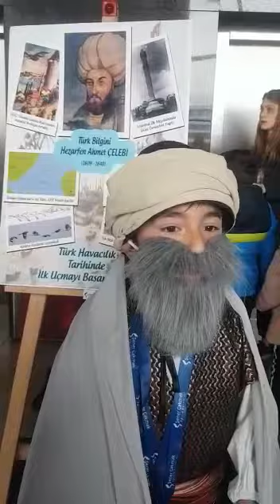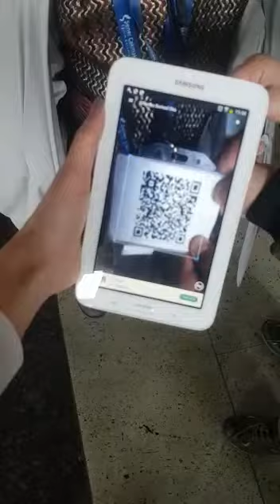Hezarfen ahmet Çelebi 👍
Vee ben hezarfen ahmet Çelebi 😂